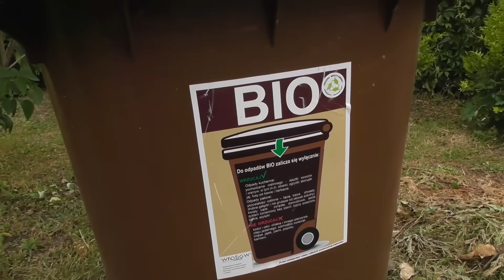Koszenie trawy kosiarką spalinową. Deutz-Fahr w akcji. Ładowanie skoszonej trawy na przyczepę.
Dziś koszenie trawy spalinową kosiarką. Tankowanie paliwa do kosiarki, ładowanie ściętej trawy traktorkiem na pedały Rolly Toys  model Deutz-Fahr z turem. Przyczepka wywrotka na 3 strony. Ostatecznie ładowanie trawy do kosza na odpady Bio.

Muzyka.